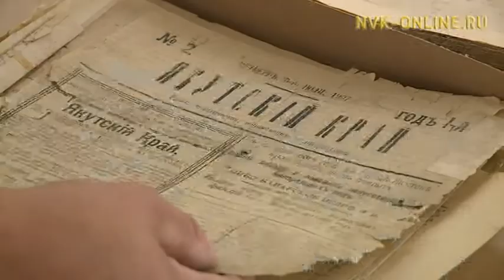Саха бэчээтин төрүттээбит таһаарыылар үбүлүөйдээх тэрээһиннэрэ саҕаланнылар